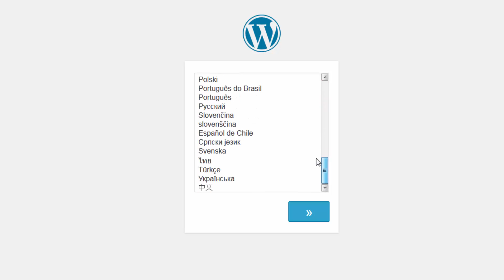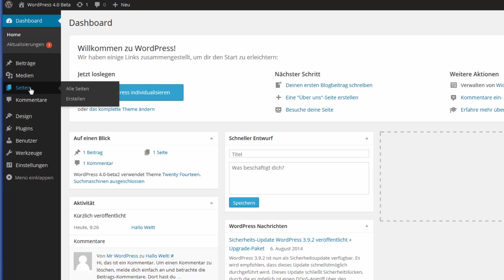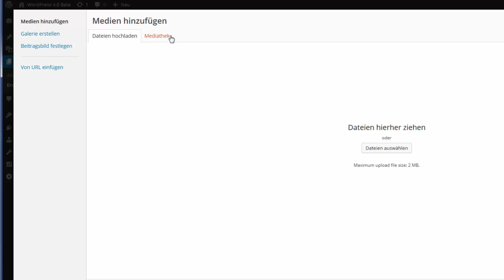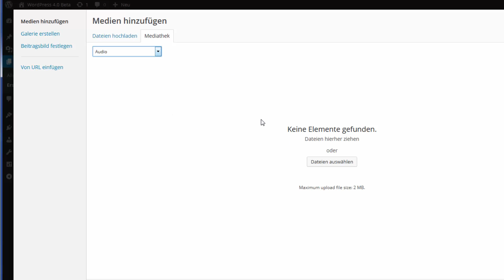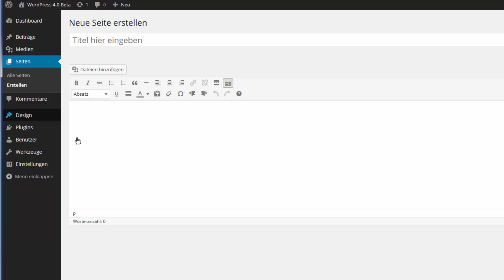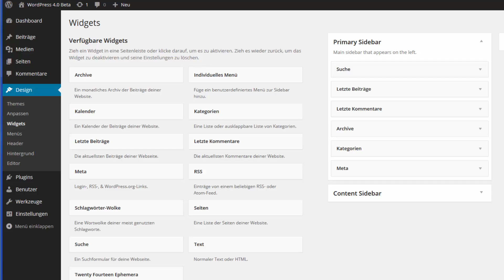Neuerungen in WordPress 4.0 🇩🇪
✅ In diesem Video verrate ich dir alle Neuerungen in WordPress 4.0. Welche Features und Neuerungen dazu gekommen sind und wie sie funktionieren.

▬▬▬▬▬▬▬ WordPress ▬▬▬▬▬▬▬

▬▬▬▬▬▬▬▬ Inhaltsverzeichnis ▬▬▬▬▬▬▬▬

00:00 Neuerungen in WordPress 4.0
00:38 Sprache auswählen
01:40 Text-Editor
02:50 Mediathek
03:25 Live Vorschau

Mit WordPress 4.0 gibt es einige neue Funktionen und Features, die dich bestimmt interessieren.

Im Gegensatz zu anderen Updates handelt es sich hier wirklich um ein großes Update, bei dem nicht nur Fehler und Sicherheitslücken bereinigt wurden.

Die Installationsroutine wurde angepasst. So kannst du ab sofort direkt bei der Installation die gewünschte Sprache auswählen. Da WordPress rund um den Globus verwendet wird, ist das eine wirklich tolle neue Funktion.

Darüber hinaus wurde der Editor optimiert. Gerade in Bezug auf das Einbinden von Inhalten (zum Beispiel über Word) werden die Formatierungen wesentlich besser übernommen.

Ein Update hat auch die Mediathek bekommen. So kannst du bei Videos und Audiodateien richtige Playlists erstellen

Wichtig:
Vor dem Update auf WordPress 4.0 solltest du unbedingt eine Datensicherung durchführen.

Ich wünsche dir viel Spaß mit den Neuerungen von WP 4.0

▬▬▬▬▬▬▬ Mehr Informationen ▬▬▬▬▬▬▬

▬▬▬▬▬▬▬▬ Hashtags ▬▬▬▬▬▬▬▬

▬▬▬▬▬▬▬▬ Impressum ▬▬▬▬▬▬▬▬